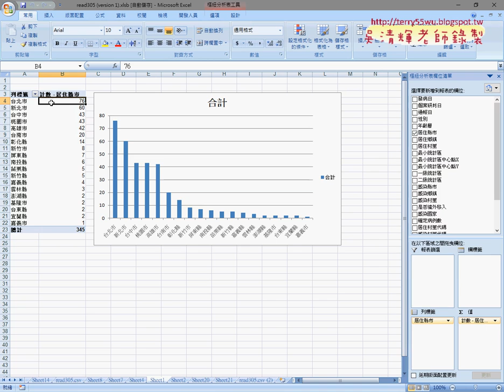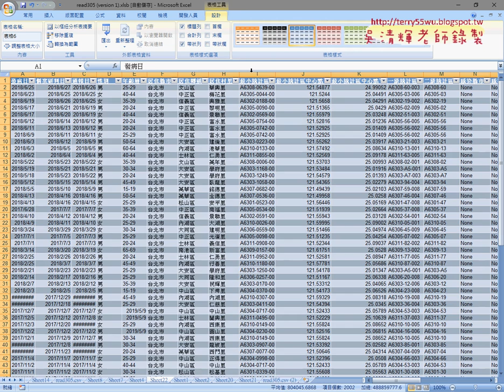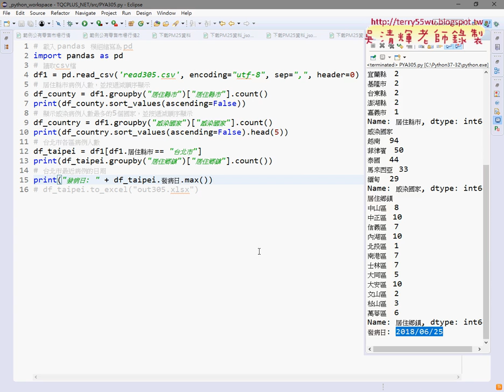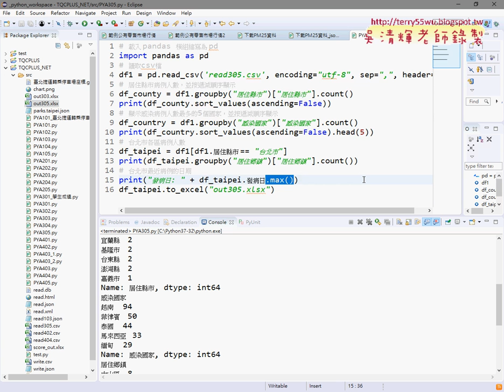13 增加發病月欄位